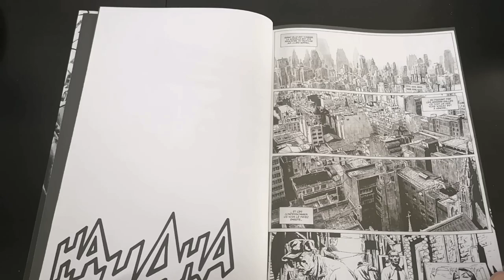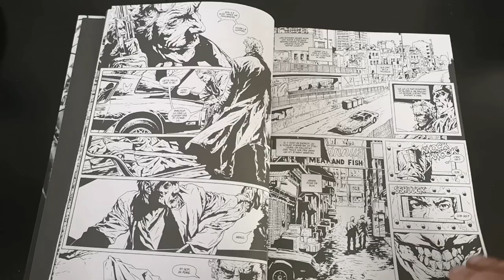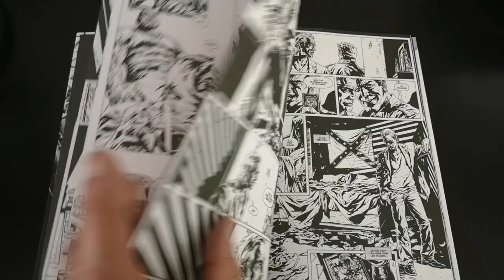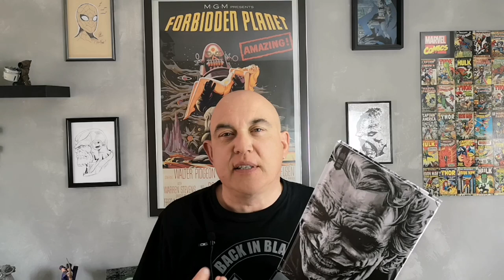JOKER : featuring VISIGAMING , l'oeuvre de LEE BERMEJO et BRIAN AZZARELLO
Pour cette nouvelle vidéo Visigaming se joint à moi pour vous parler de JOKER , un comics où on suit le pire ennemi de Batman dégoulinant de folie .et ou l'ambiance du récit est poisseuse et malsaine. JOKER peut être considéré comme un récit noir et prenant. qui nous plonge dans les basfonds de GOTHAM..